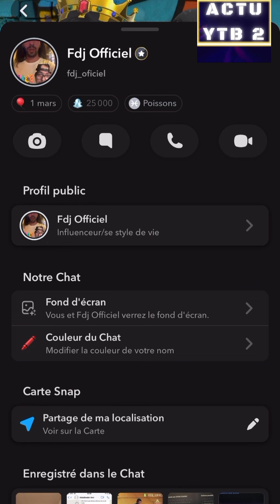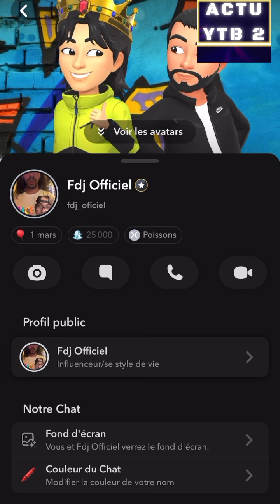FDJ MICHOU VS MIEN EMBROUILLE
REACTION A 1 VIDEO DE FDJ_OFICIEL SUR SNAP
RETOUR DE FDJ BOXE OGCN OM

qui avait été partagé par Nasdas en 2022 et qui avait buzzé en 2020